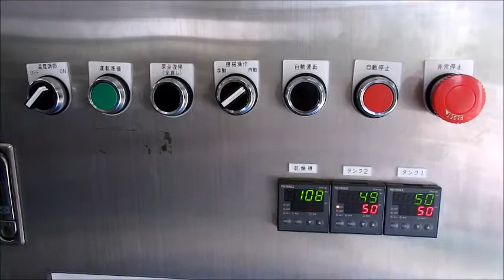‹脱気・マイクロバブル発生液循環システム› ultrasonic-labo